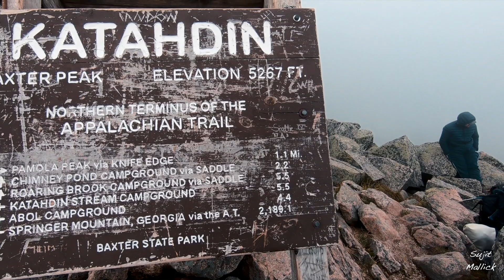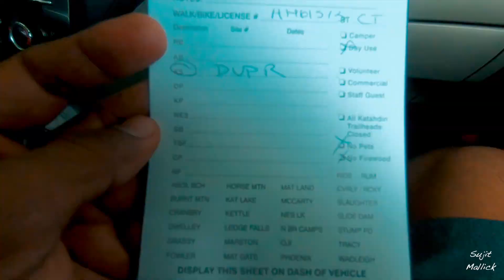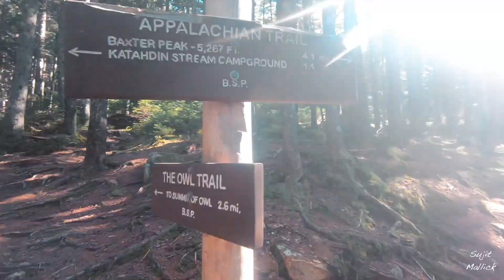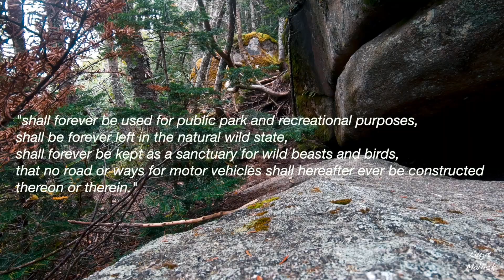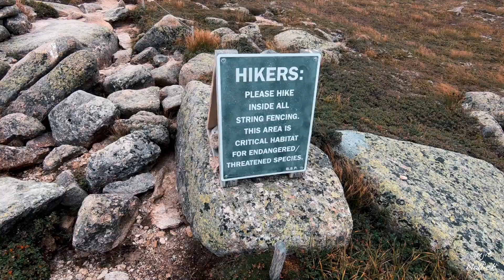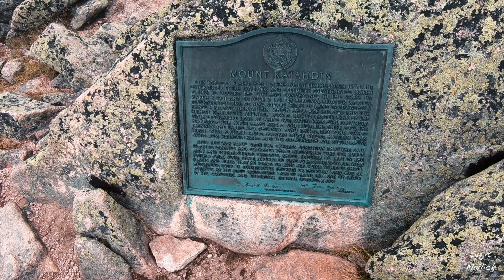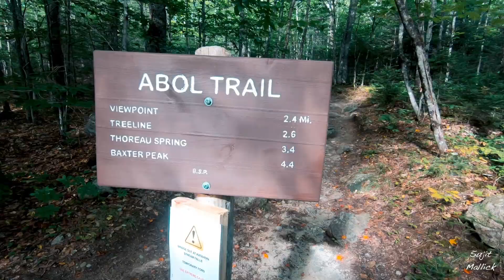Mount Katahdin - Hunt Trail, Baxter State Park - a noble thought.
Mount Katahdin is the highest mountain in the U.S. state of Maine at 5,269 feet (1,606 m). Named Katahdin by the Penobscot Native Americans, which means "The Greatest Mountain".
It is located within Northeast Piscataquis, Piscataquis County, and is the centerpiece of Baxter State Park.

In 1920, eventual Governor Percival P. Baxter participated in an expedition to the top of Mount Katahdin, led by Burton Walter Howe (then-chairman of the Aroostook county Republican party), to determine its feasibility for the site of a national park. The expedition included not only Baxter, the presumptive choice for President of the Senate, but also Charles P. Barnes, who was widely regarded as the leading candidate for Speaker of the House of Representatives of Maine when it convened in January 1921. The expedition’s guide was Roy Dudley, the long-time game warden at Chimney Pond.

After assuming the Maine Senate presidency during the state's 80th legislative session, Percival Baxter appointed his brother Rupert, a Senator from Sagadahoc County, to the Committee on State Lands and Forest Preservation, which would be considering legislation that would create a state park at Katahdin. Baxter introduced on January 25, 1921 “AN ACT to Establish the Mt. Katahdin State Park” (80th Legislature, Senate No. 19). The unexpected death of Governor Frederick H. Parkhurst on January 31, 1921 triggered Senate President Baxter’s elevation to the governorship. This unforeseen development dramatically changed the political fortunes of Baxter's park proposal. William F. Dawson's illustrated lecture, scheduled by Baxter for February 2, 1921, was cancelled, and in its stead legislators were filing past Parkhurst’s coffin laid out in the Capitol’s rotunda. Baxter, the newly inaugurated governor, was no longer able to direct legislative deliberations on his bill.

With failed legislation, Baxter started to use his personal wealth to purchase land and pieced together the park by himself. His first action was a 6,000-acre (24 km2) purchase from the Great Northern Paper Company in 1930. He officially donated that parcel to the State of Maine in 1931 with a condition that the park be kept as wild in perpetuity. Baxter continued more purchases in his 32-year mission. He made the last purchase in 1962 and accumulated 201,018 acres (813 km2) of wilderness. Since Gov. Baxter's death in 1969, the park has been increased to a total of 209,501 acres (848 km2), including the 2006 addition of a parcel of 4,678 acres (19 km2) and spectacular Katahdin Lake.